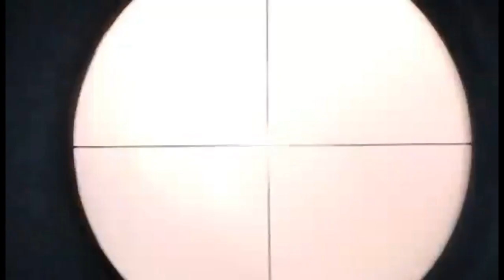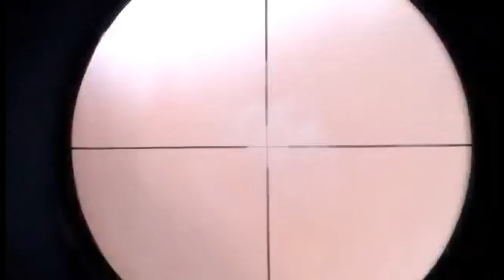Tiksay Fish Hunting w/ Mang Tony Hunter-Masaya Kahit Konti Ang Nadisgrasya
PAPA EWIK HUNTER
Tiksay fish hunting

More upcoming adventure, hunting and tutorial videos, so stay tune guys!.

Videographer and editor: Memo
Gimbal stabilizer use: